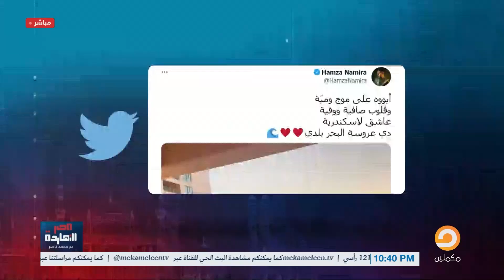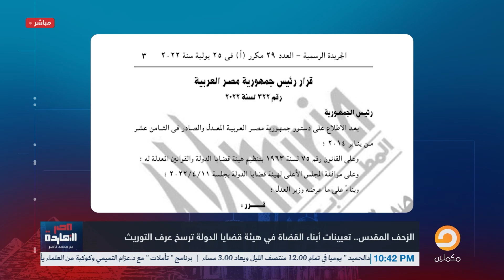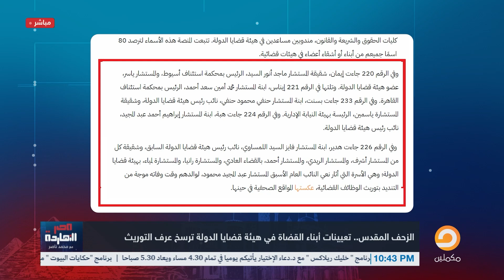الزحف المقدس .. ناصر يكشف بالأسماء مسلسل توريث المناصب داخل القضاء